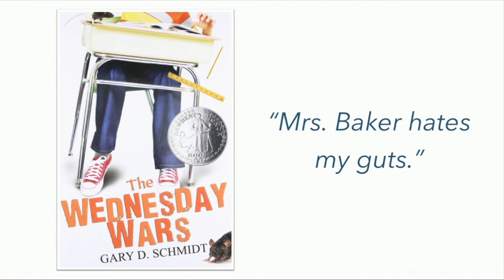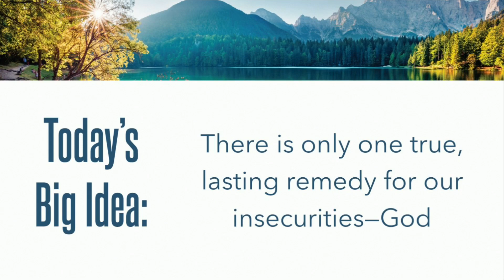February 5 Sermon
Sermon from February 5, 2023 at Beverly Heights Presbyterian Church